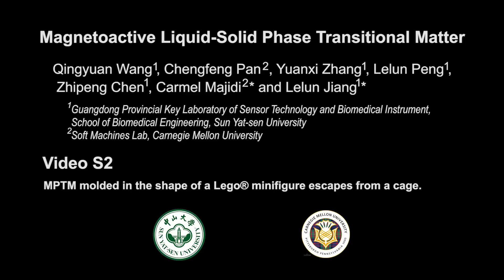Person-shaped robot liquifies to escape jail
Inspired by sea cucumbers, engineers have designed miniature robots that rapidly and reversibly shift between liquid and solid states. On top of being able to shape-shift, the robots are magnetic and can conduct electricity.